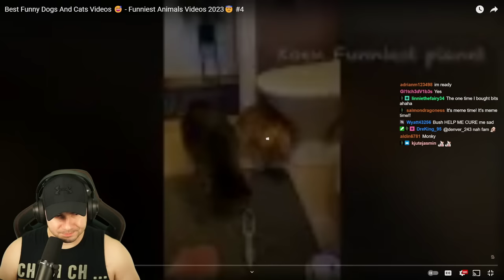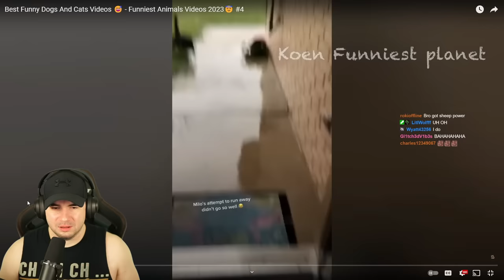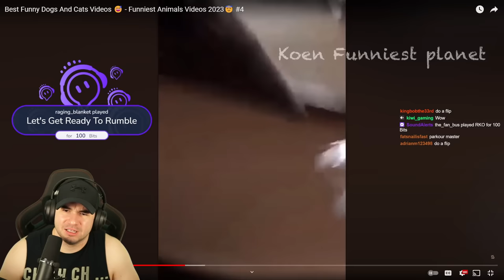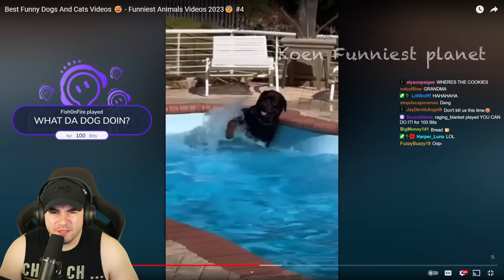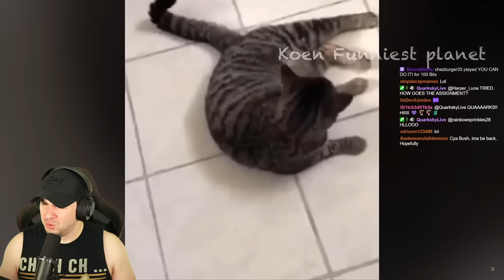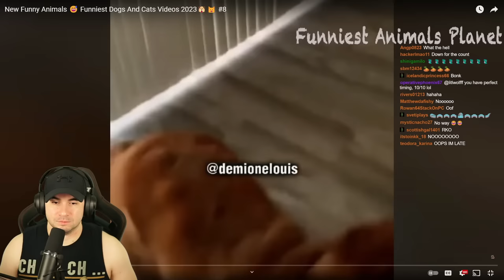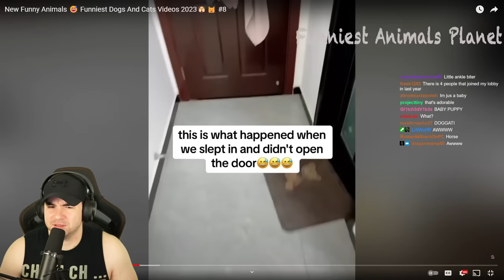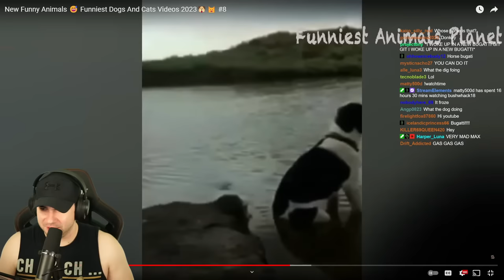My Viewers Have Perfect Timing And I Can't Laugh! #47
No animals were hurt or harmed in this video!

My Viewers Have Perfect Timing And I Can't Laugh! #47 You Laugh, You Lose!

Episode 47